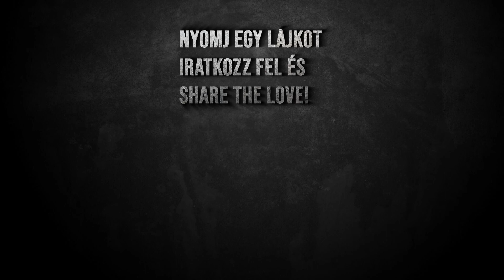NYÁRI FOKHAGYMÁS TENGERGYÜMÖLCSE ala Eszti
Sziasztok!
Ma egy 10 perc alatt elkészíthető igazi nyári fogással jelentkezem. A tenger és a tengeri mütyűrök kedvelőinek ez biztosan a kedvence lesz. Én ma pirítóson ettem, de tésztával elkeverve is isteni finom.
A recept, mint mindig, most is itt a leírásban és a Discordunkon is megtalálható. A heti FőzőShow ezen a héten is szombaton 13-kor kezdődik a Twitchen, aminek és minden más elérhetőségünknek a linkje is itt a leírásban van.
Puszi!
Eszti

PDF Recept itt: Discord milegyenakaja szoba

Fokhagymás tengergyümölcse

Hozzávalók 2 főre:
300 gr tengergyümölcse keverék, vagy síma garnéla
1 citrom/lime
petrezselyemzöld
3 gerezd fokhagyma
friss csili (kihagyható)
só
bors
olaj
50 gr vaj
1 kisebb fej lilahagyma (kihagyható)
4 szelet pirítós

Elkészítés:

1. A fokhagymát szeleteljük fel (ha szeretjük a fokhagymás pirítóst, akkor hagyjunk meg egy kisebb darabot, amivel majd be tudjuk kenni a forró pirítóst közvetlenül tálalás előtt). Aprítsuk fel a hagymát, petrezselyemzöldet és a csilit is. Reszeljük le a citrom/lime héjját.

2. Kezdjünk el felmelegíteni egy serpenyőt egy evőkanálnyi olajjal, adjuk hozzá a fokhagymát, csilit és a lilahagymát. Forrósítsuk fel a serpenyőt és pároljuk üvegesre a hagymát. Adjuk hozzá a vaj felét, forrósítsuk fel és adjuk hozzá a tengergyümölcse keveréket. Sózzuk, borsozzuk és szórjuk meg a citrom/lime héjjal, locsoljuk meg egy negyed lime/citrom levével, keverjük el, és kb. 3-4 perc alatt főzzük készre. Akkor van készen, ha a garnélák kipirosodtak és tűzforróak. Ha nem vagyunk benne biztosak, vágjunk szét egyet. Mire a rákok átfőnek, addigra minden más is készen lesz. Főzés előtt nézzük meg a tengergyümölcse csomagolását, mert lehet, hogy előfőzött. Ha igen, akkor nem kell megfőzni, csak elég mindent átforrósítani. Egy picivel mielőtt készen lenne, adjuk hozzá a maradék vajat és 0.5dl vizet. Keverjük el és forraljuk fel a szaftot is, ami pillanatok alatt meg van. Kóstoljuk meg és ízesítsük még ha szükséges.

3. Fokhagymázzuk meg a pirítósókat és halmozzuk a tetjére a tengergyümölcse mixet. Friss salátával tálaljuk, szórjuk meg citromhéjjal, petrezselyemmel és még esetleg egy kis csilivel. Adjunk mellé egy gerezd friss citromot/limeot.